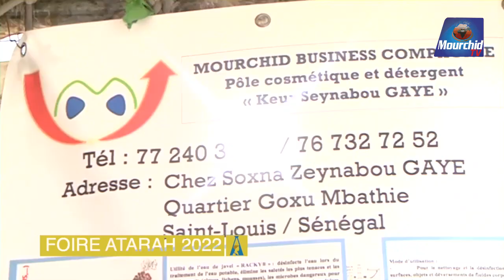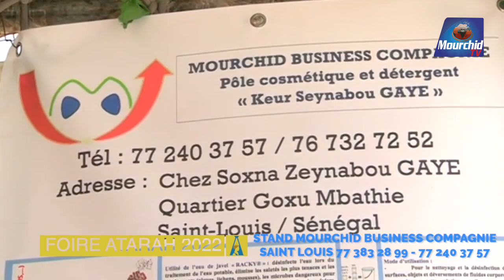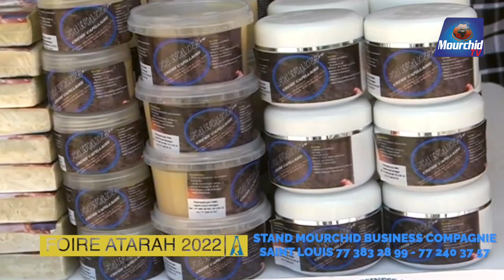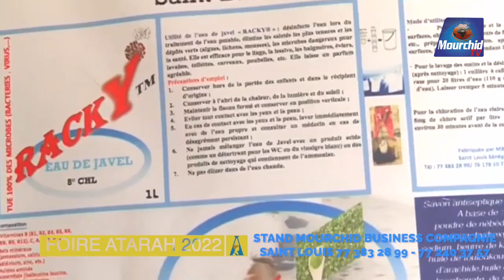Foire Atarah 1ère édition| STAND Mourchid Business Compagnie